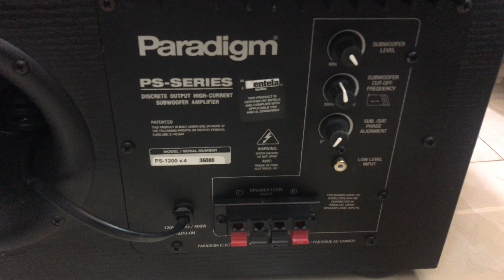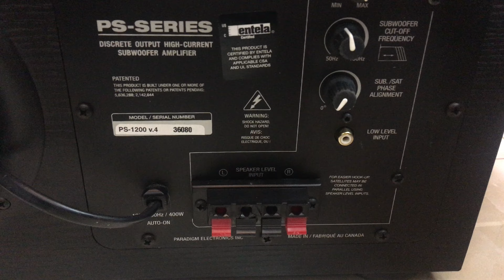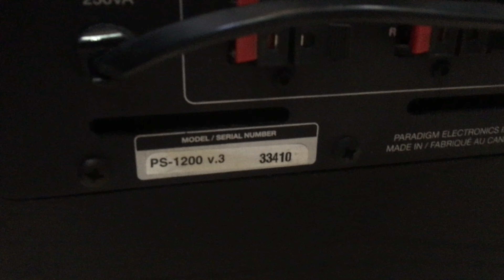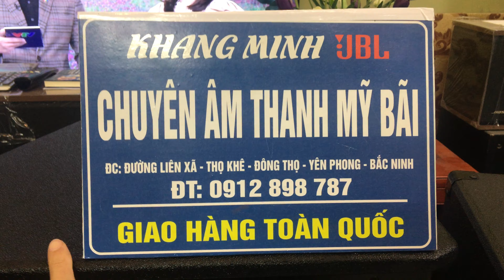Bốn quả sub paradigm 1200 đẹp thiếu xốp giá trên 20/cái 0912898787 zalo